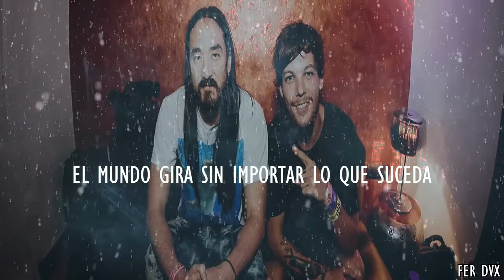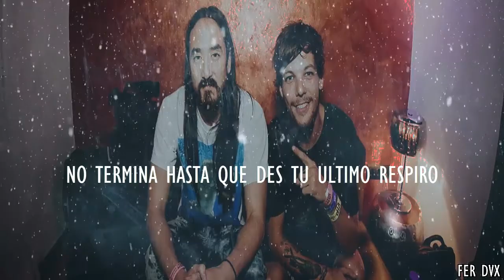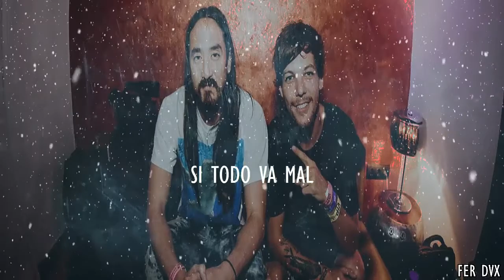louis tomlinson ft. steve aoki // just hold on (traducida al español)